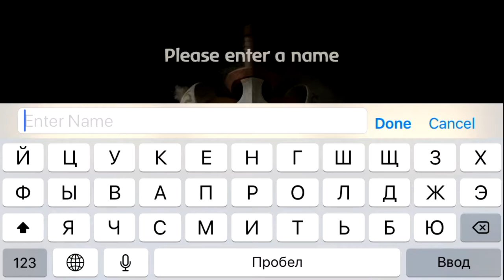Battleheart 2 iOS - Tutorial and first boss #1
Create a unique party of heroes, and lead them in frantic real-time battles against monsters of ever increasing power. Lay waste to your foes with dozens of unique special powers as you gain experience, upgrade your party's equipment, and craft them into the ultimate battle force!